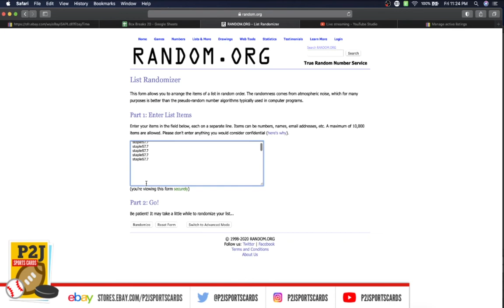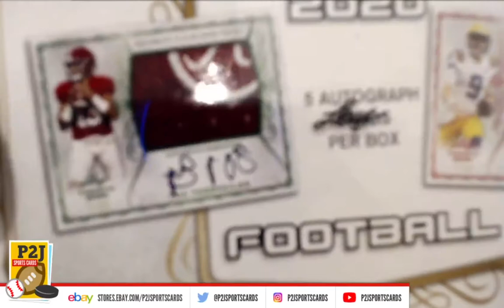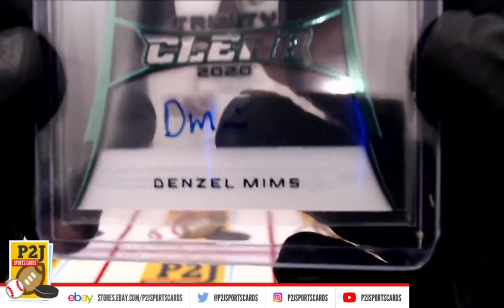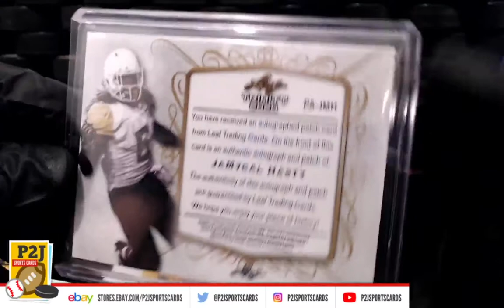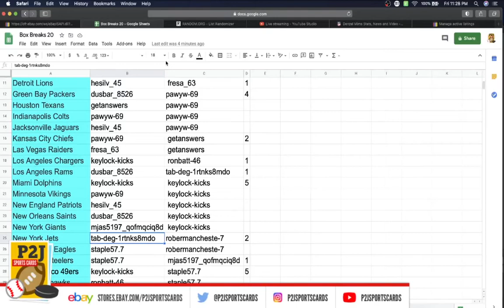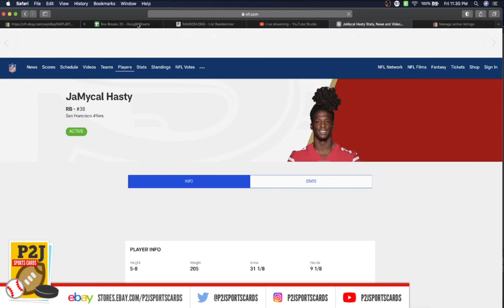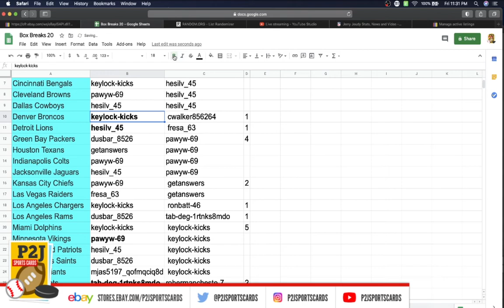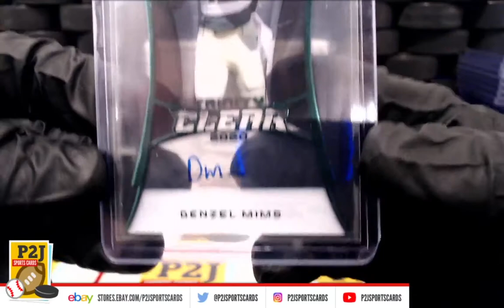Break #3724 2020 Leaf Trinity Football Card Box Break nfl P2J Sports Cards